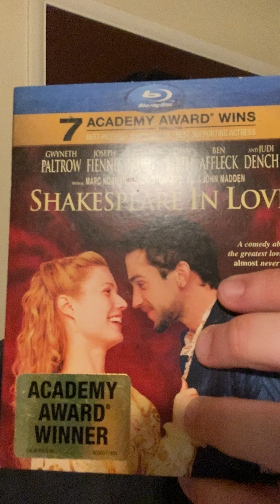95 Days of Oscar - Shakespeare in Love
95 Days of Oscar - Shakespeare in Love

►Want a question answered on iCritic Live? Send a question here and we'll answer it (if it's a reasonable question)

►Easily keep track of your credit card rewards with MaxRewards!  Try a free month on us

►Want free games to play? Try Google Stadia FREE for two months